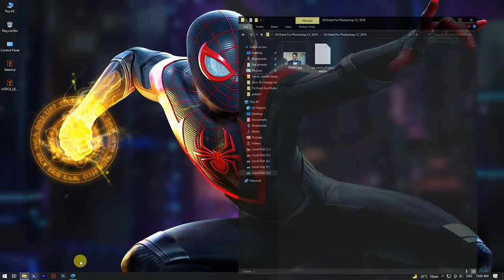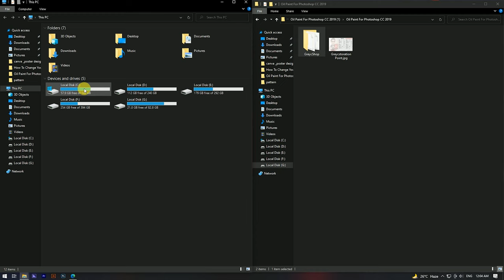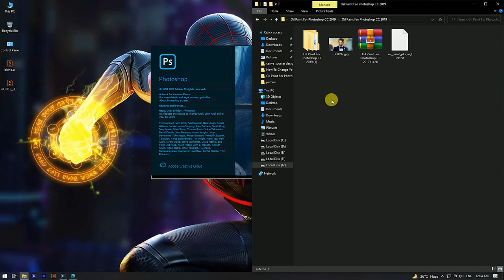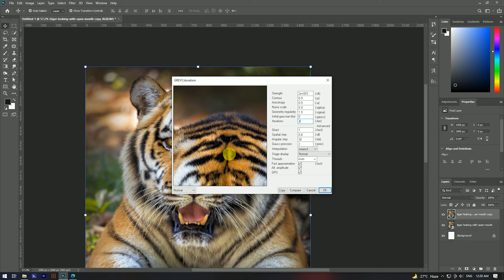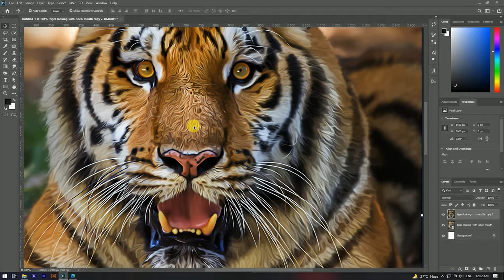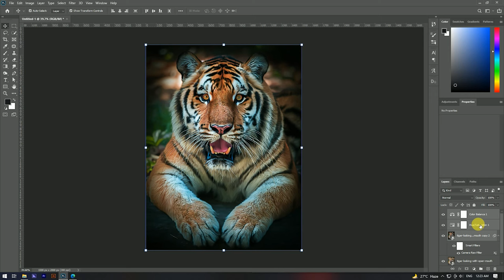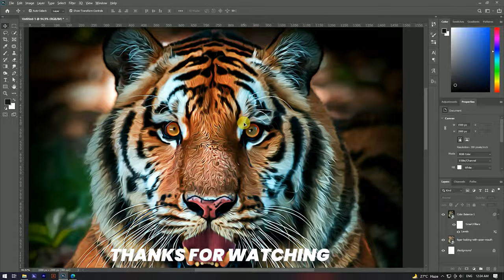Oil Painting Plugin Free Download For Photoshop | How do you add a oil painting filter in Photoshop.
Video Highlight :
photoshop plugins free download
oil painting photoshop
oil painting photoshop action free download
oil painting plugin for photoshop free download
oil painting action photoshop freephotoshop oil painting effect
hotoshop painting effect
how to install oil paint plugin in photoshop 2020
oil paint filter photoshop 2021 download
oil painting effect photoshop,digital painting
photoshop tutorial
oil painting
Oil Paint plugin for Photoshop CC 2020 Free Download.
Oil Paint plugin for Photoshop 2019.
Photoshop painting effect action free download.
Photoshop oil painting Effect action free download.
Oil Paint plugin for Photoshop 2021.
Photoshop painting plugins free download.
Best Oil Paint Plugin for Photoshop.

Hello Guys Today, I'm Gonna show you a video to teach you how to download oil painting plugin for free and how to use this.